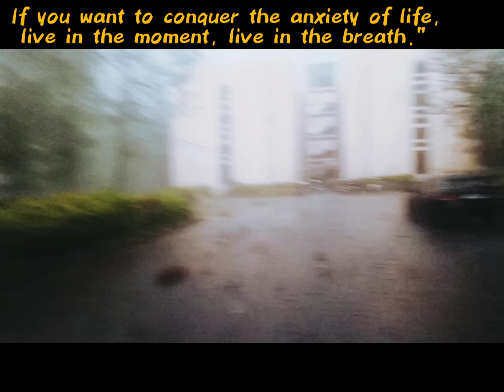Football Football In Rain With Brothers And Windy Strom In Hostel Campus